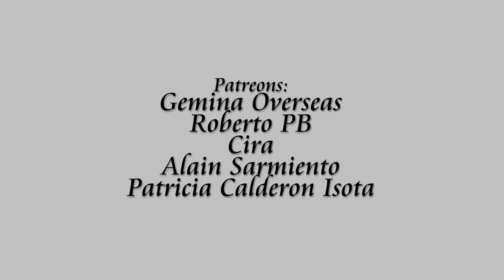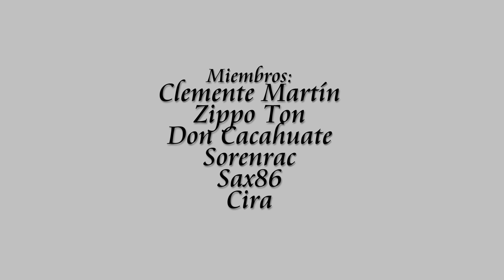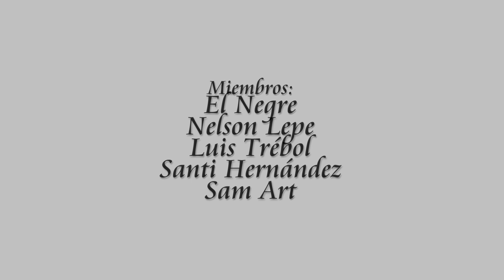SUPER NOVEDAD AZURE LIME 2023 DE TOM FORD BREAKING NEWS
Seguimos con las novedades mas totales esta vez con noticias de Estee Lauder y Tom Ford con su nueva Azure Lime 2023

🛒COMPRITAS:
Tobacco Vanille 50ml
Tobacco Vanille 30ml
Tascan Leather
Tom Ford Black Orchid Agua de Perfume 100ml
Tom Ford Tom Ford Black Orchid Perfume 50ml
Tom Ford BEAU DE JOUR EDP 100 ML